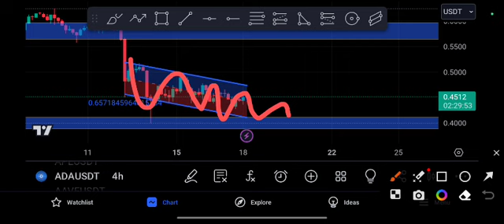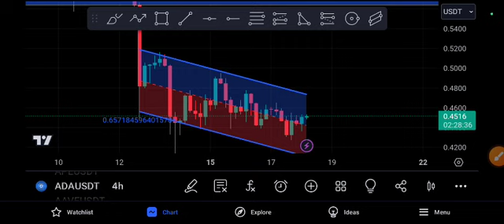Ada Coin Urgent News! Ada Price Prediction